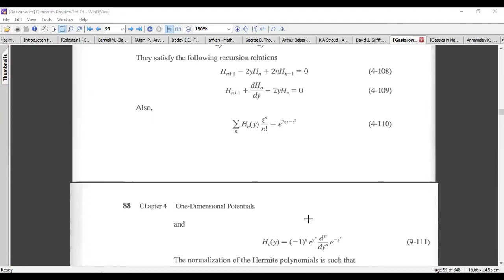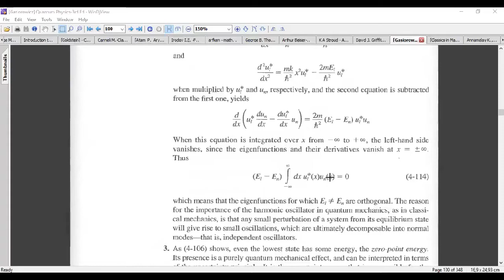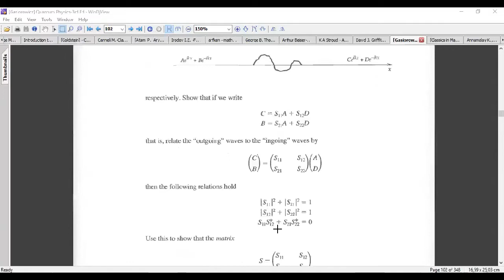QUANTUM MECHANICS (ONLINE STUDYING) DISCUSSION ABOUT GASIOROWICZ & BOAS BOOKS part 2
This video discusses Gasiorowicz and Mary L. Boas' book for the Schrodinger equation on a harmonic oscillator using hermite polynomials. please watch this video to add insight into calculations in quantum mechanics. Have a good time watching!! QUANTUM MECHANICS#gasiorowicz#boas#